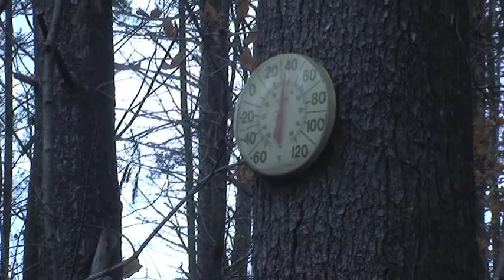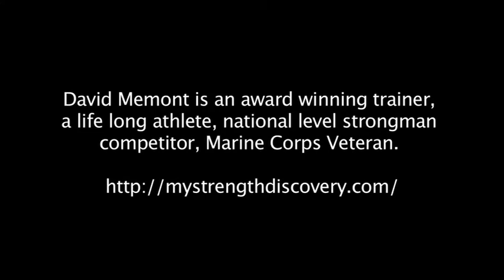How to train for Everest - Strength & Agility - Everest Keynote Speaker Lei Wang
Everest Keynote Speaker Lei Wang was training strength and agility to get ready for Everest, under the instruction of her coach Dave Memont. Lei is the first Asian woman to complete Explorers Grand Slam, which includes climbing the highest mountain on every continent and skiing to both the North and South Poles.